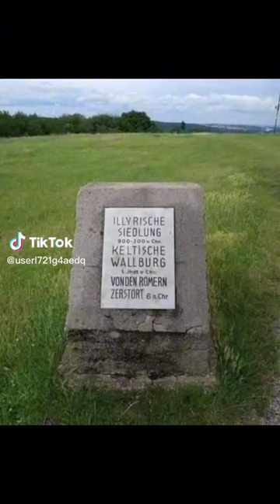historia kosova pellazget dardania shqiperia maqedonia presheva cameria arvanitas albania